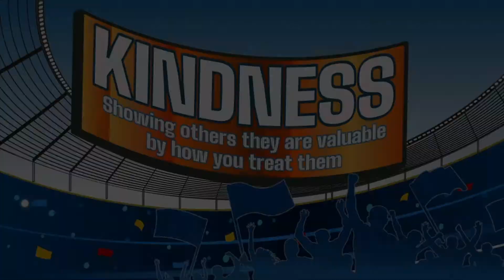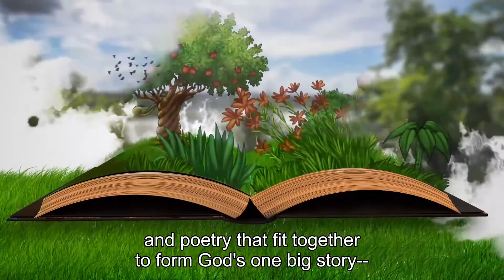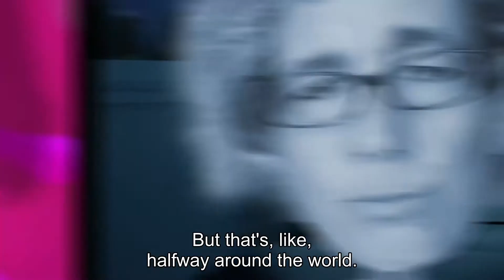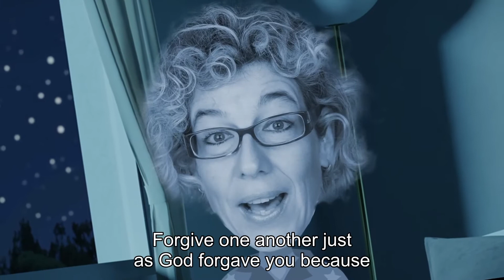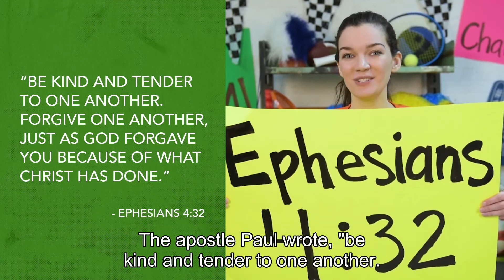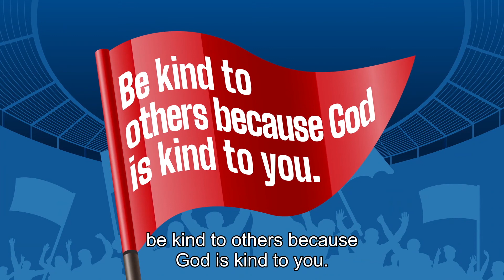February: Be Kind to Others Because God is Kind to You!